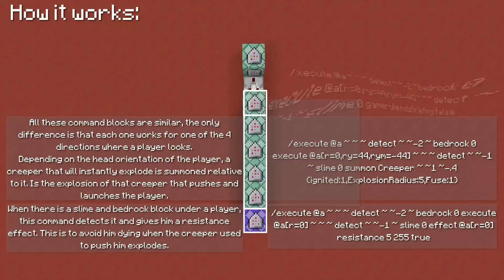Minecraft: How to make working player launchers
How to make working player launchers in vanilla Minecraft. Useful for maps and puzzle games!

● Social media ▽
● Submit your ideas
 ♪♩ Music ♫♩
 » The Sunset - Bill Ferngren